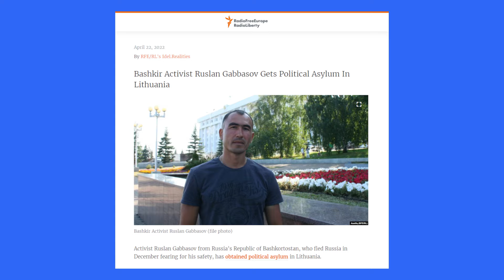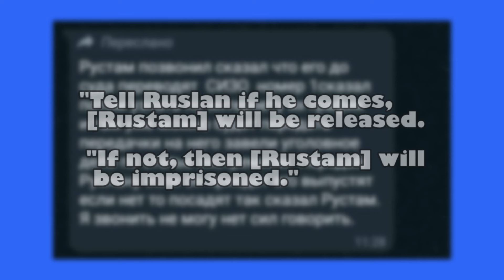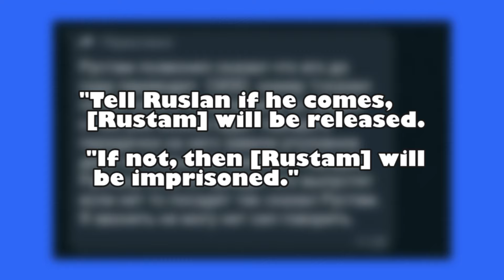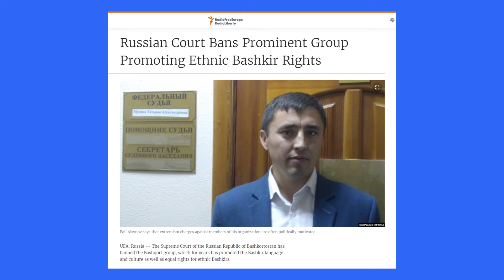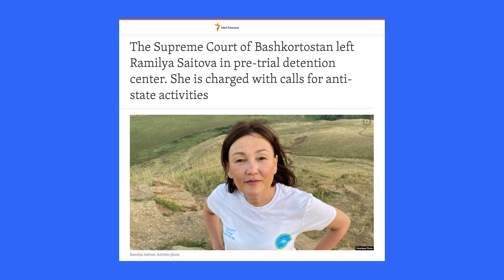"The Kremlin took my brother hostage!" | An interview with exiled dissident Ruslan Gabbasov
Rustam Fararetdinov was arrested and detained  on charges of terrorism by Russia's FSB on 23 November 2023. He is being held as a hostage to force his brother, exiled dissident Ruslan Gabbasov, to return to Russia and face charges.

Notes, sources, and corrections [if needed] will be left in a pinned comment.

Articles about the arrest of Rustam Fararetdinov
[English]

[please leave additional suggested links in the comments]

All images of Rustam Fararetdinov and his family used with the permission of Rustam Fararetdinov's family.

Chapters
Rustam Fararetdinov held hostage 00:00
How Rustam Fararetdinov was arrested 01:10
Why Rustam Fararetdinov is no terrorist 02:25
Why the Kremlin wants Ruslan Gabbasov to return to Russia 03:19
Introduction to Bashkortostan 06:10
How we can help free Rustam Fararetdinov 09:02
The impact of Rustam Fararetdinov's arrest on his family 10:43
Next steps for helping Rustam Fararetdinov 14:21